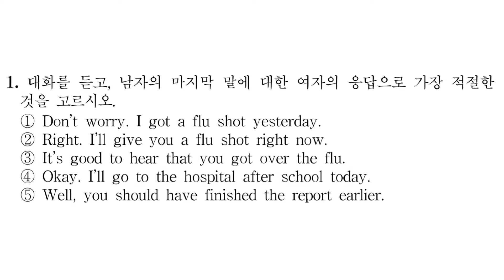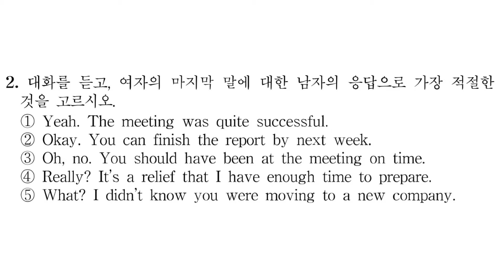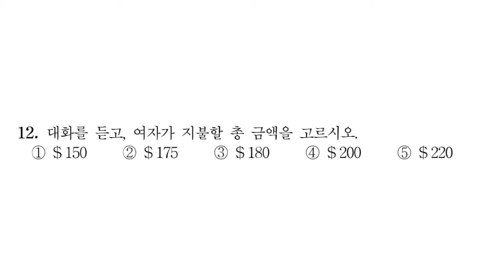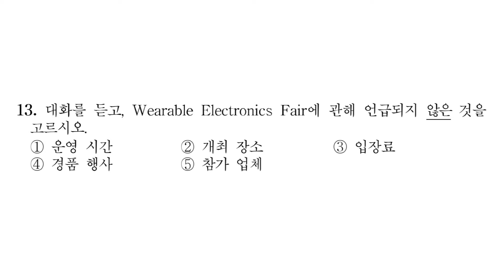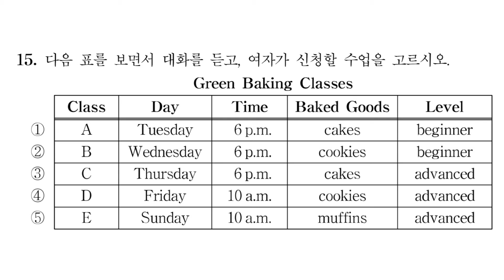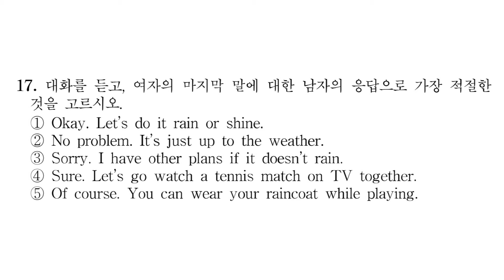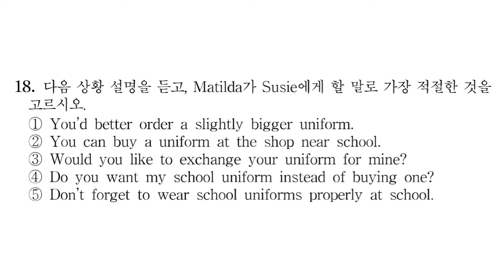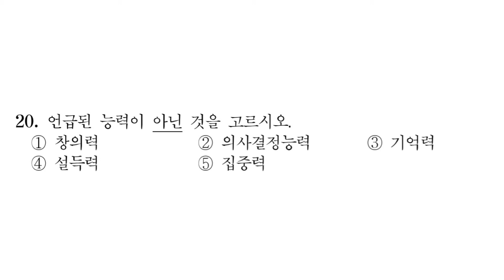고등학교 3학년 전국 교육청 듣기평가 2019년 2회 정답 영상끝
내용
* 중학교 고등학교 시도 교육청 듣기평가